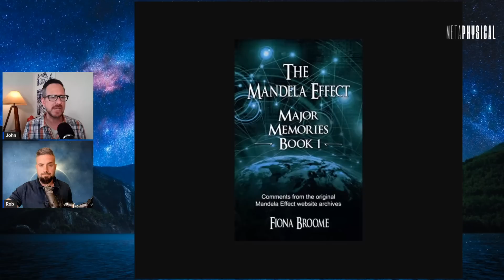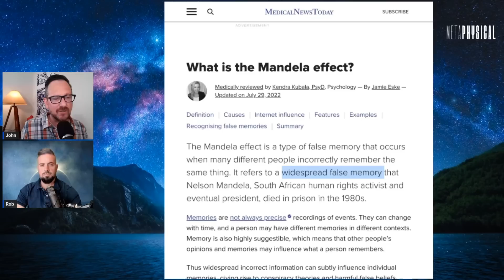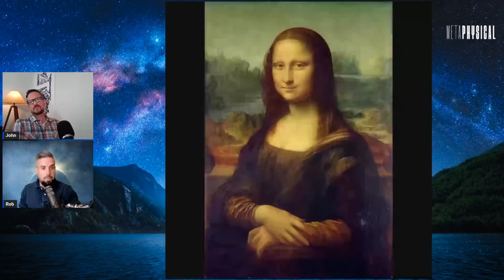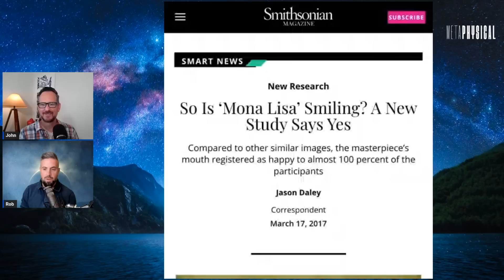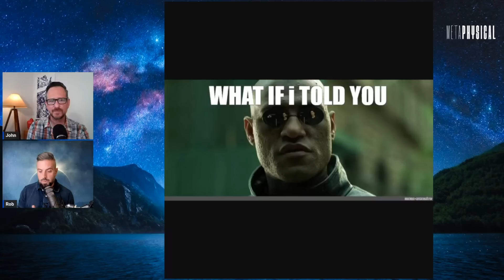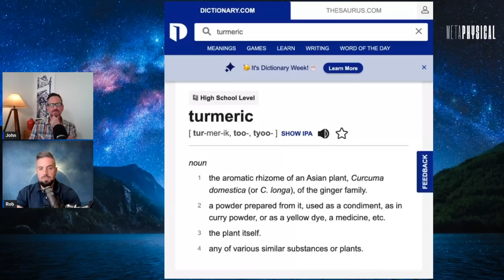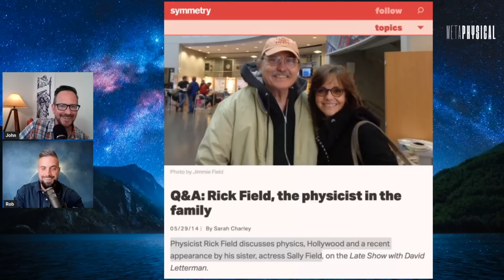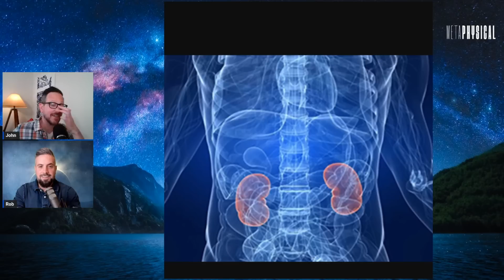What Is the Mandela Effect? Best Examples & Top Theories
[Part 1] Have you ever heard of the Mandela Effect? When Nelson Mandela passed away in 2013, a lot of people were confused—because they remembered him dying back in the ‘90s. And there are lots of other examples of this Mandela Effect. Maybe you swear an event happened that didn’t, or you remember that something existed that now no longer does. What’s the deal?

Well, there are a lot of theories out there, so we wanted to dig into the Mandela Effect. In Part 1 of this series, we’ll be talking about what this phenomena is, what could have caused it, and some of the best examples out there that will have you convinced SOMETHING weird is going on if you still had any doubt. Do you think you can name all the classic Mandela Effects that have caused so much debate over the last 10+ years? Join remote viewer John Vivanco and investigative researcher Rob Counts for a show that’s out of this world.